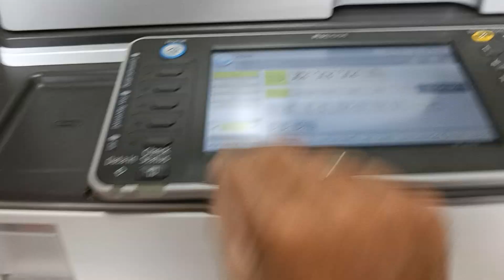Máy kho photocopy Ricoh MP 7502, 6002, 9002, 7503, 6003, 9003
Địa chỉ : 27B Săm Brăm, phường Ea Tam, Tp. Buôn Ma Thuột, Đắk Lắk,